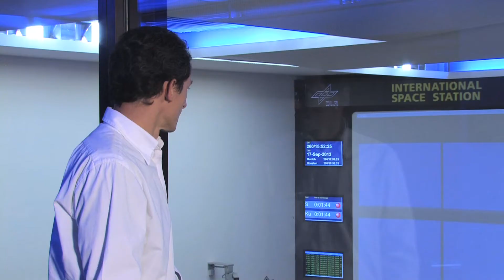Pedro Duque saluda a los participantes de la WSW2013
El astronauta Pedro Duque envía un mensaje de apoyo a todos los participantes de la Semana Mundial del Espacio. .